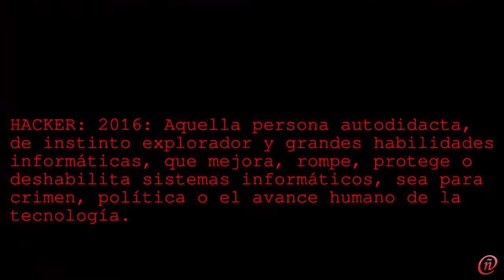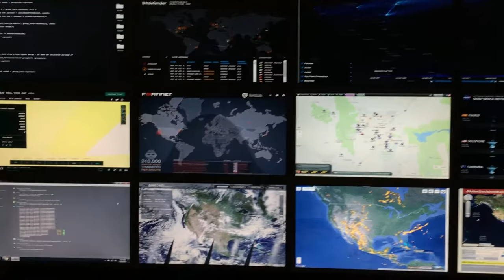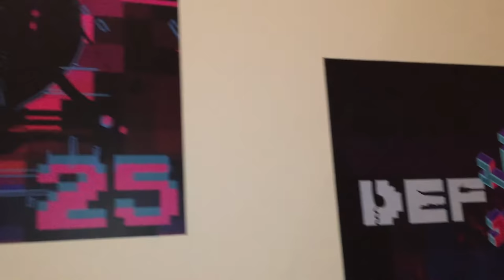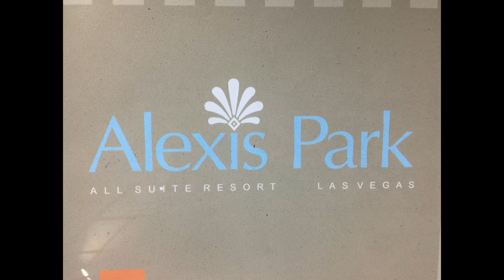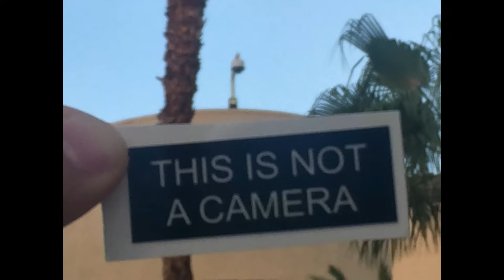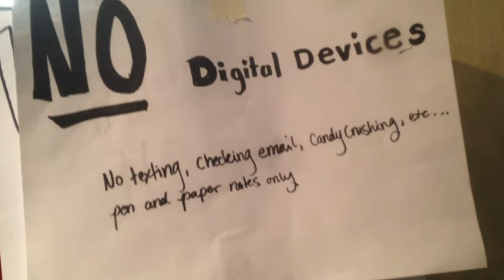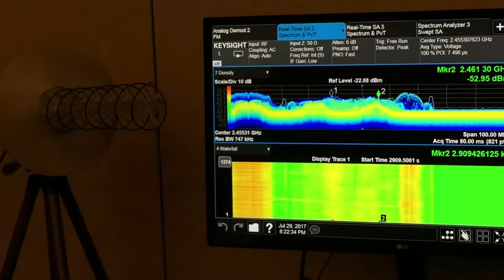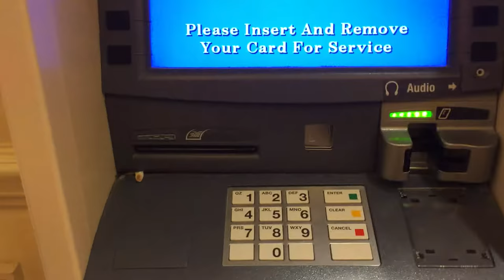Hackerñol - Bsides Las Vegas y DefCon 25 - 2017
Un video clip resumen de los acontecimientos mas loco de lo que se nos ocurrio o recordamos grabar  de la defcon25 y BsidesLV.
Gracias a hispagatos DC801, HackBloc , dc415 a la EFF FSF y otros anarquistas hackers y anti autoritarios por compartir momentos inolvidables (A)